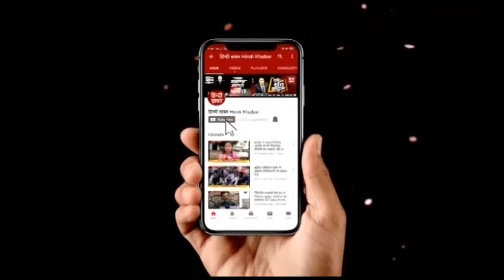सीएम के आदेशों को कृषि भवन में ठेंगा, हॉल में छलकाए गए जाम |Hindi Khabar Uttar Pradesh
सत्ता संभालते ही सीएम य़ोगी ने फरमान जारी कर दिया था कि पान मसाला, धूम्रपान किसी भी सरकारी दफ्तर में निषेध होगा..बकायदा इसको लेकर सरकारी दफ्तरों में अभियान भी चलाया गया..लेकिन सीएम के आदेशों को कृषि भवन में ठेंगा दिखाया जा रहा है...